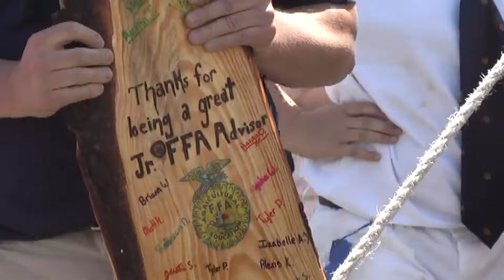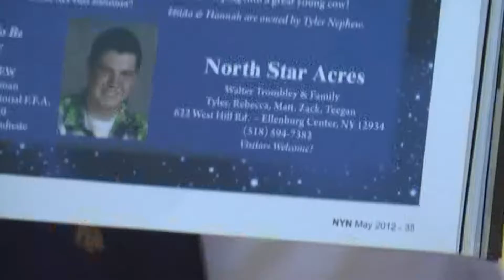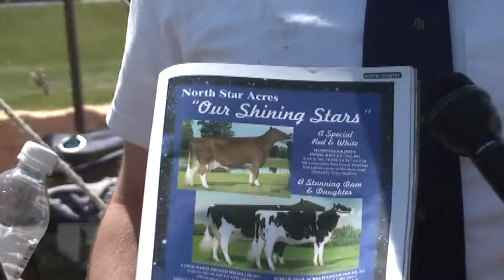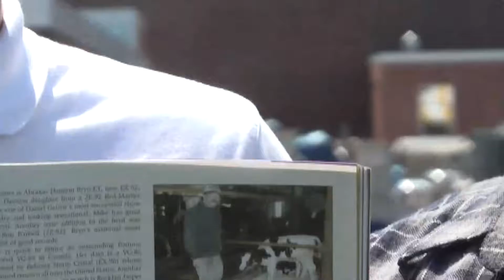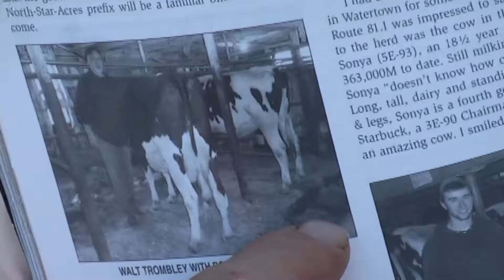OLC - NAC FFA Ag Fair 5-18-12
Annual agricultural fair for the Northern Adirondack Central FFA in Ellenburg, 2012